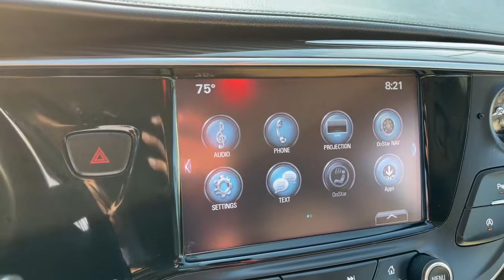2020 Buick Envision Worthington, Columbus, Westerville, Powell, Delaware PXA332463C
Satin Steel Metallic Used 2020 Buick Envision available in Worthington, Ohio at Mark Wahlberg Chevrolet of Worthington. Servicing the Westerville, Powell, Delaware area.

700 E. Dublin-Granville Road

CARFAX One-Owner. Clean CARFAX.Satin Steel Metallic 2020 Buick Envision Preferred AWD 6-Speed Automatic 2.5L 4-Cylinder DGI DOHC VVT 21/27 City/Highway MPG21/27 City/Highway MPG